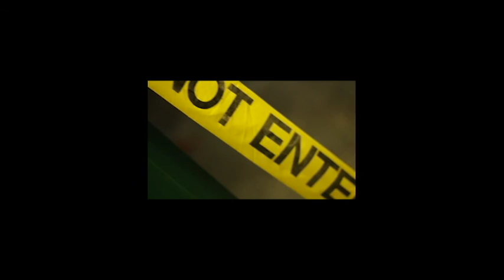REY DAY VLAWG Episode 1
Episode 1 of Rey Morado's vlog, REY DAY.